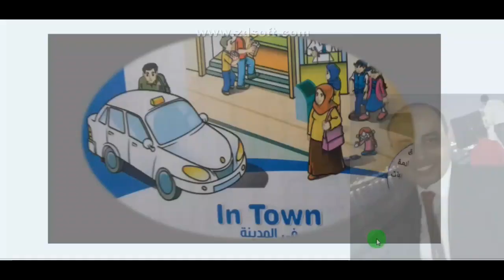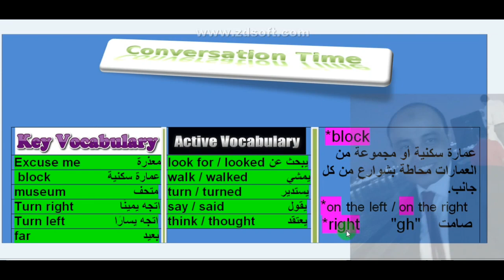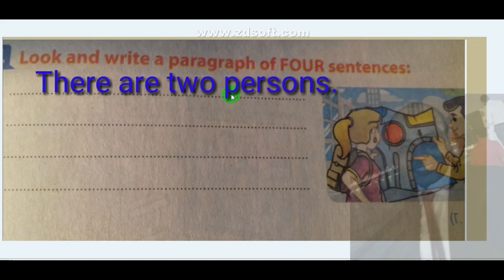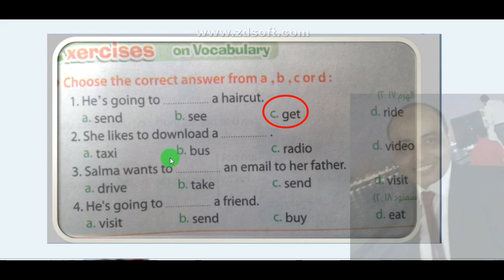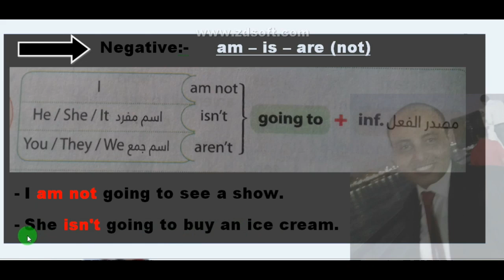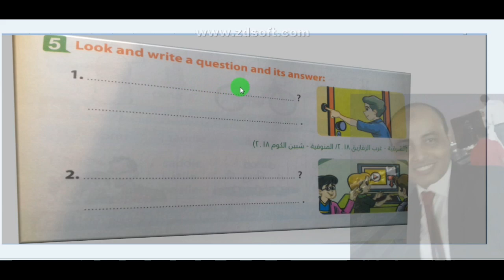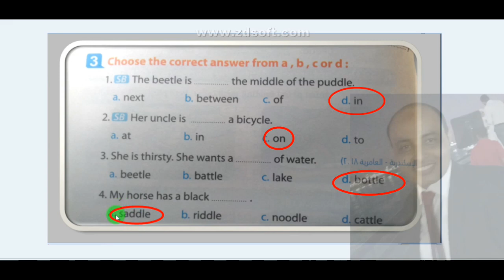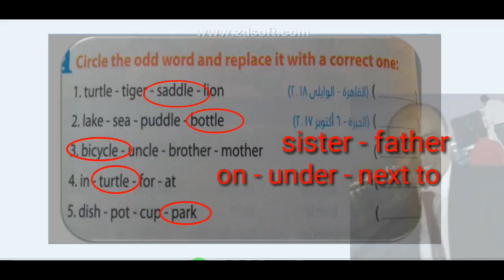خامسة ابتدائي انجليزي - الوحدة الرابعة( كاملة) مع تدريبات- مستر عبدو الشريف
مع مستر عبدو الشريف سلسلة الدروس التعليمية المجانية  ..بشكل مبسط
اسف على وقت الفيديو ( نص ساعة) لكن انا قصدت اجمع الوحدة كلها في فيديو واحد ..وده افضل من تقسيم الوحدة الى اكثر من فيديو